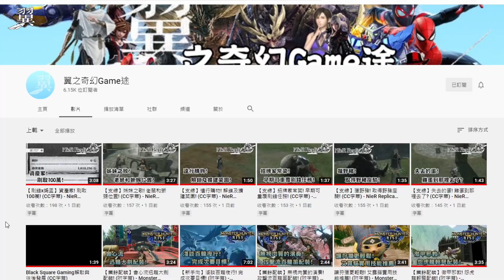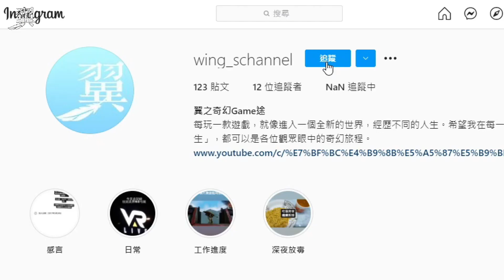【獎盃】強悍之巔! 後期速刷等級至100LV! (CC字幕) - Tales of Arise 破曉傳奇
這個方法可以在數分鐘內得到十多萬的姐經驗值，由70LV到達100LV只需1~2小時，到達100LV便能解鎖「強悍之巔」這個獎盃。